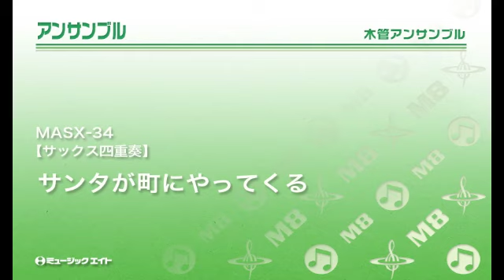《サックス四重奏》サンタが町にやってくる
【MASX-34】　サンタが町にやってくる